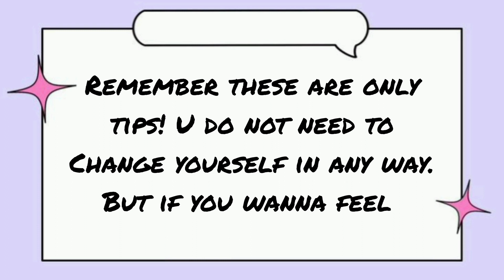Summer glow up tips ☀️🍹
hey guys,

I do not claim to own any music or pictures shown in this video.

MUSIC

▼ Copy & Paste ▼
♪ Rose (Prod. by Lukrembo)

 • lukrembo - rose (...

girl tips i wish i knew sooner
girl tips
tips for girls
tips for teenage girls
advice for girls
teenage girl
tips for teenage
tips
tips for women
teenage